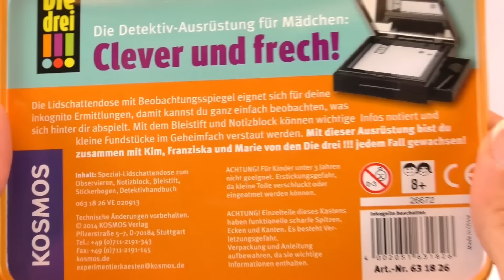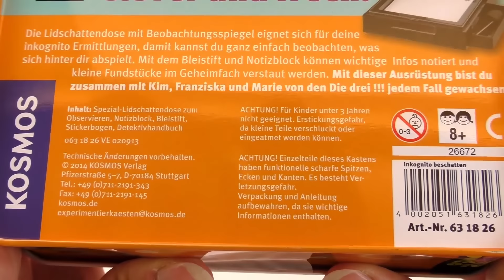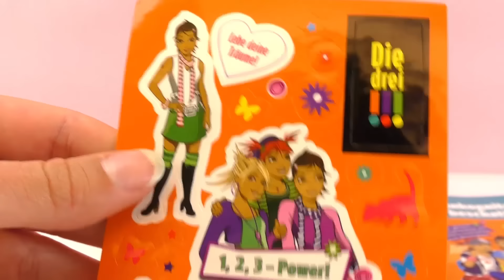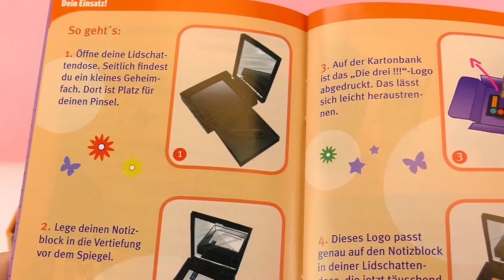المكياج و لعبة المحقق الخفى المراية و القلم داخل علبة المكياج